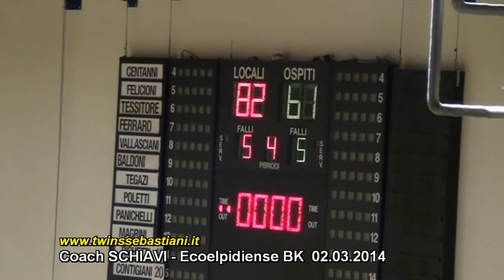Intervista Coach SCHIAVI - Ecoelpidiense Basket 02/03/2014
CAMPIONATO DI BASKET  2013/2014 -- SERIE "B2"
ECOELPIDIENSE BK -- STELLA AZZURRA ROMA
Palarisorgimento Via Ginocchi Civitanova M. (MC) Italy
02/03/2014 Ore 18,00
punteggio 82/61
PER VEDERE L'EVENTO CLICCA IL LINK SOTTO